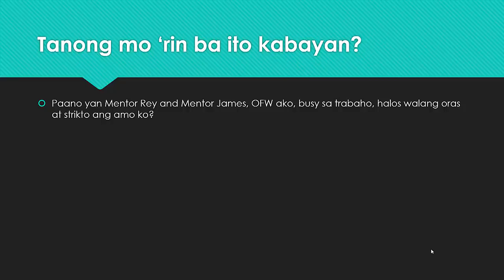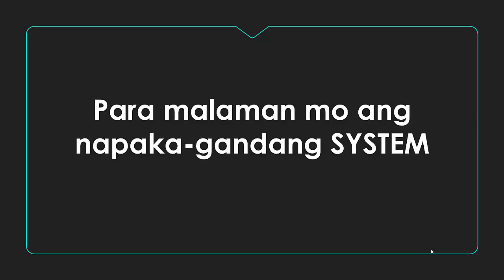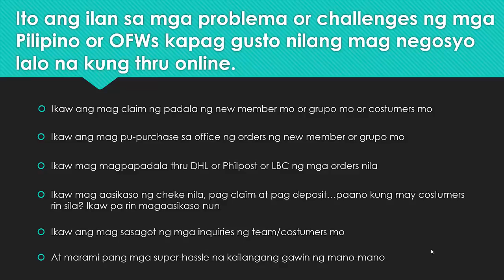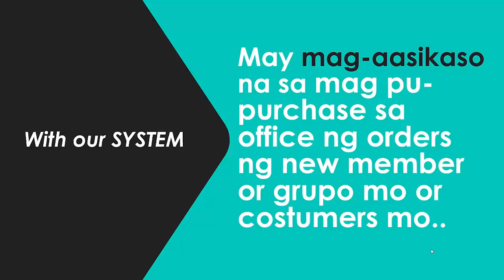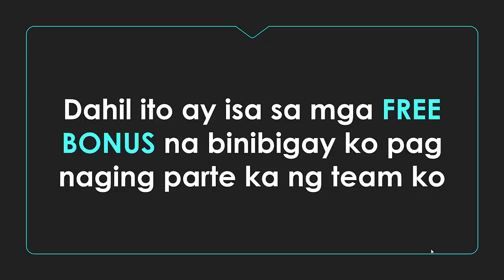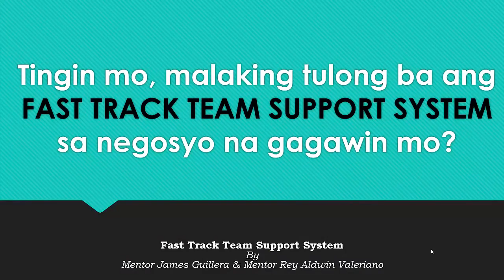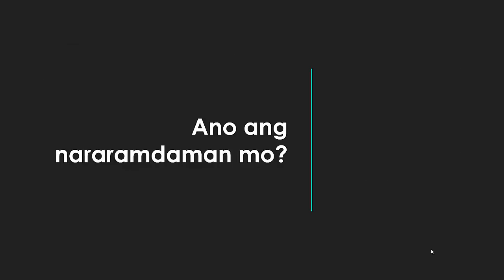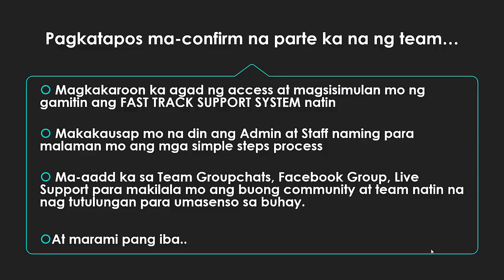Business System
Hi! I’m Excel Javier isang OFW from Riyadh ,at isang din Online Entreprepnuer.

Nagpapasalamat talaga ako kay God dahil nakita ko ang opportunity na ito at nakilala ko ang mga magagaling na Mentors na sina Mentor Rey and Mentor James.

Dahil sa mga tinuturo nila samin na mga ordinaryong pilipino, nagagawa naming magkaroon ng tamang TOOLS and STRATEGIES para gawin ng tama at magkaroon ng magaganda at mabilis na resulta sa negosyo namin. Tinuturan din nila kami kung paano maleleverage ang internet na kahit busy ako sa trabaho, at kahit OFW man, at nagagawa ko pa din mag negosyo dahil may system kaming ginagamit na nagtatrabaho para samin 24/7

Kung gusto mo na ring matutunan kung paano kumita
gamit ang mobile at internet mo, ang kailangan mo nalang gawin ay gumawa ka ng tamang decision at mag take action ka agad ngayon.

SYSTEM na tutulong sayo para magawa mong kumita online while Staying at home with your family.